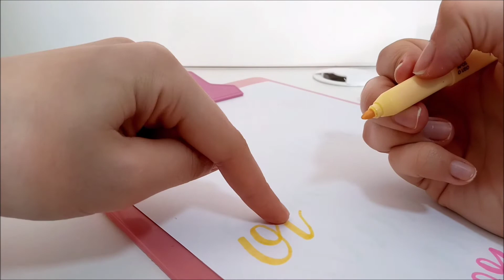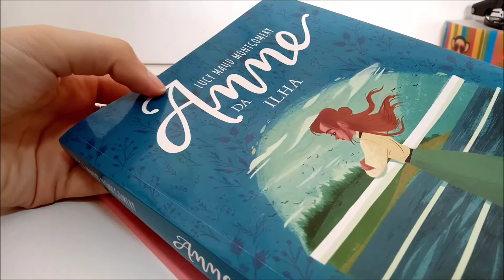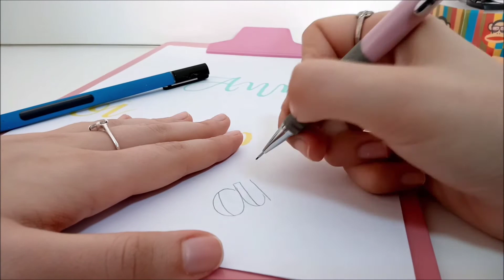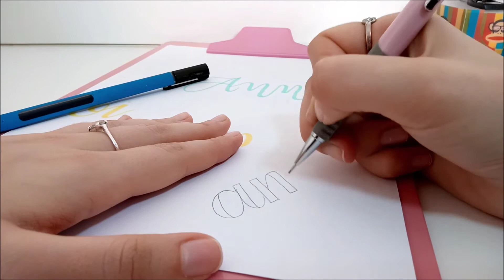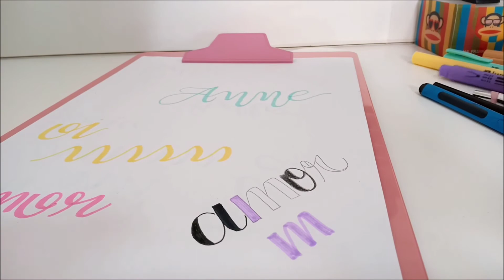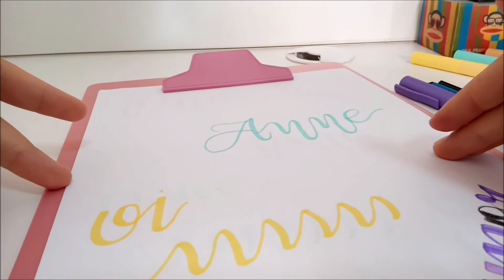COMO FAZER LETTERING SEM BRUSH PEN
Oi gente! No vídeo de hoje mostrei como eu faço lettering sem canetas brush pen. Todos os links importantes estão aqui em baixo 👇🏻

💗 COMPRE NA AMAZON E CONTRIBUA COM O CANAL

📌 LINKS ÚTEIS:
▸Kindle Paperwhite